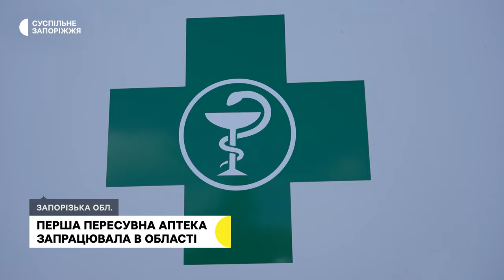Доставлятимуть ліки у села, де немає аптек: на Запоріжжі запрацював перший мобільний аптечний пункт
У Запорізькій області запрацював перший мобільний аптечний пункт (МАП). Він доставлятиме ліки у віддалені від обласного центру села, в яких відсутні стаціонарні аптеки. Жителі сіл матимуть можливість придбати необхідні ліки: рецептурні та безрецептурні. Також мобільний аптечний пункт реалізовуватиме лікарські засоби за урядовою програмою реімбурсації «Доступні ліки».